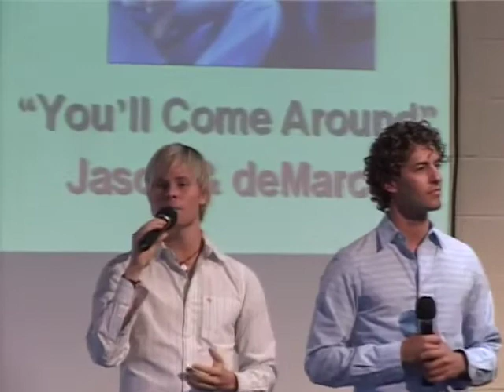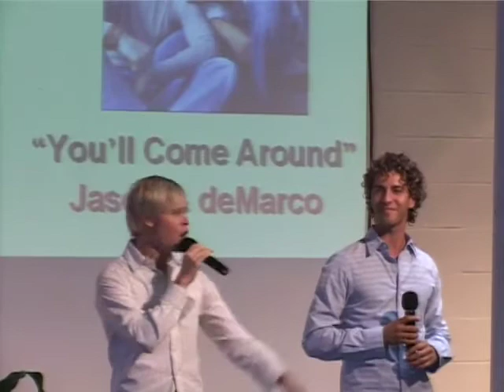Jason and Demarco "You're Not Alone"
Jason and Demarco "You're Not Alone" at MCCLA in West Hollywood